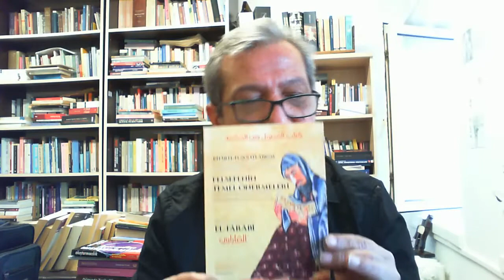Hasan Aydın, Kitap Tanıtımı (Farabi , H. Reichenbach ve Ender Helvacıoğlu)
FELSEFE KONUŞMALARI/KİTAP TANITIMI